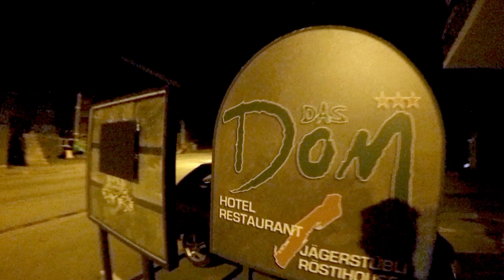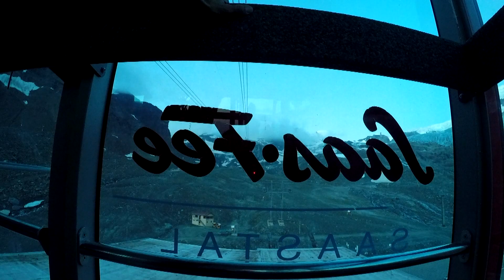High alpine stair climbing in Saas Fee, Switzerland, 2400 stairs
4th August 2018: 100+ different buildings run up stair climber Rolf Majcen is running the 2400 stairs of spectacular underground funicular Metro Alpin in Saas Fee, Switzerland, the highest situated stair climb in Europa! The run up started at a high alpine altitude of 2980 meters and ended at 3445 on the Fee Glaciers in the North flank of the Allalinhorn (4027 m). The Metro Alpin is the highest funicular in the world.